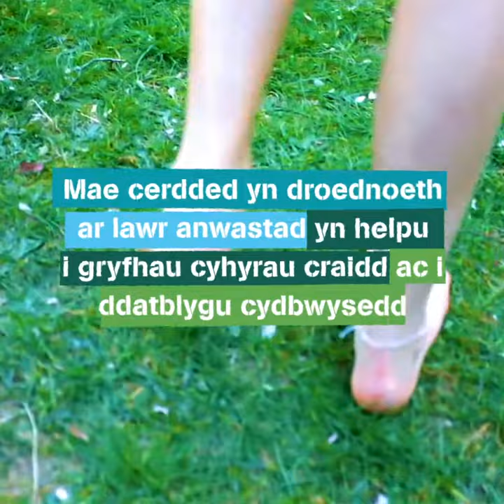Bod yn greadigol yn yr awyr agored - Cerdded yn Droednoeth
Fideo byr i'ch ysbrydoli i gysylltu gyda byd natur trwy fynd am dro'n droednoeth yn yr awyr agored.